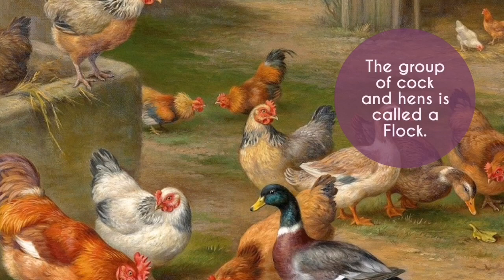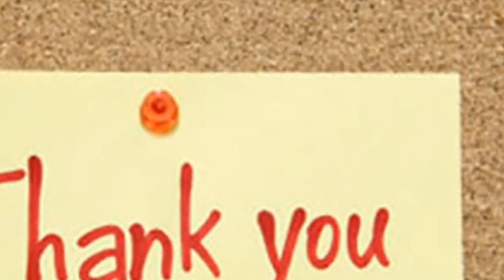Collective Nouns, Animal's Group Names, Collective Nouns for Animals, Basic English Grammar, English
Learn all about collective nouns for animals with this educational video! Explore the fascinating world of animal group names and expand your knowledge of basic English grammar. Watch now to discover the different collective nouns for animals and have fun learning together. Perfect for kids and parents alike, this interactive video is sure to entertain and educate. Don't miss out on this engaging educational opportunity! CollectiveNouns Animals EnglishGrammar Education LearnNow.